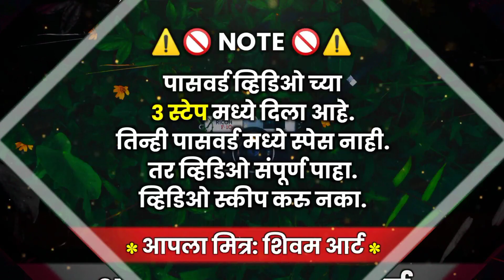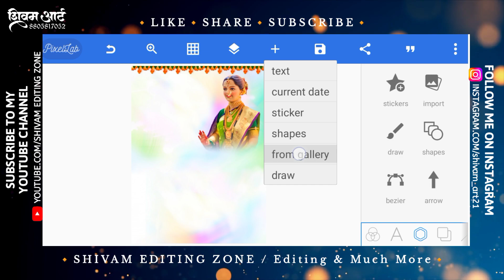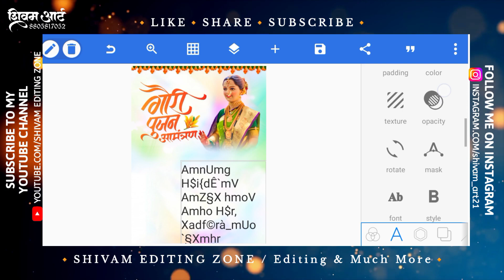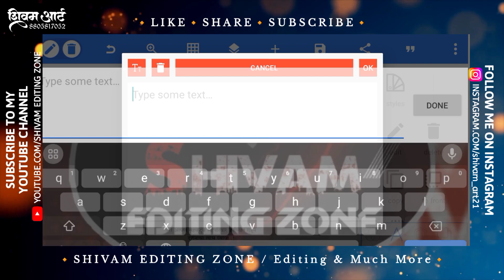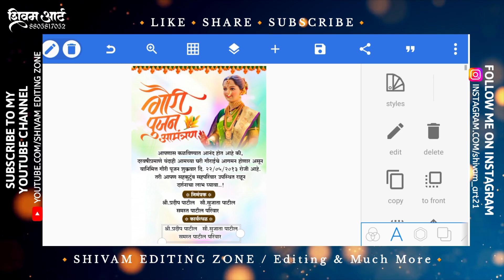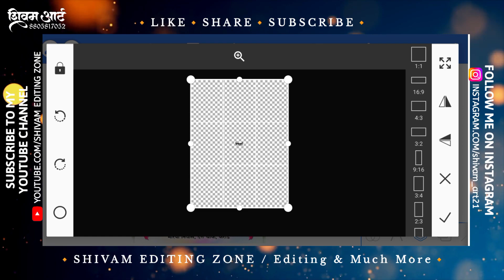Gauri Pujan Nimantran Patrika | Gauri Pujan Invitation Card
मित्रांनो 🙋,
धन्यवाद...😊

           🟠🟡🟢DOWNLOAD MATERIAL🟢🟡🟠

                  🟠🟡🟢SOCIAL MEDIA🟢🟡🟠

                    🟠🟡🟢USED APPS🟢🟡🟠

🙋Used Hashtags:-

Shivam art
Shivam editing zone